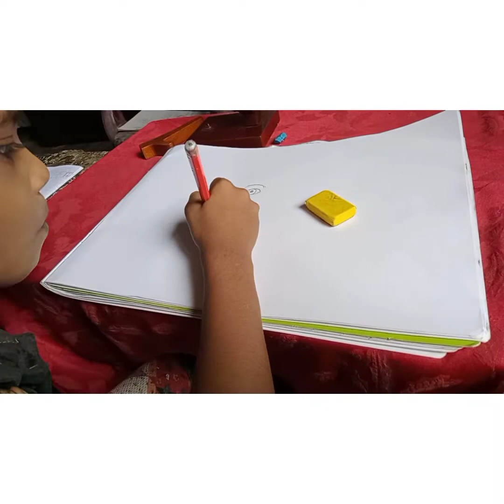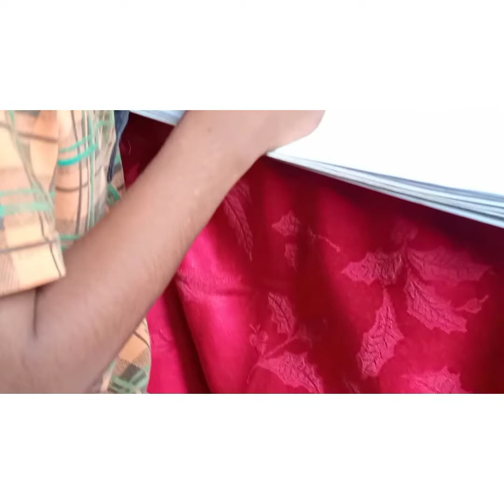Kid drawing jesus and a cat